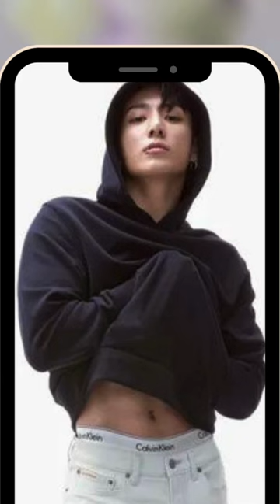Jungkook Goes Viral For His Calvin Klein Billboards Worldwide